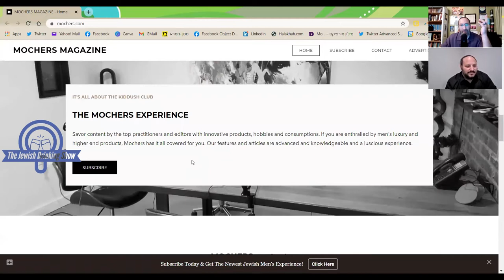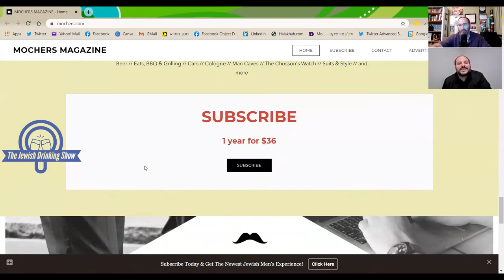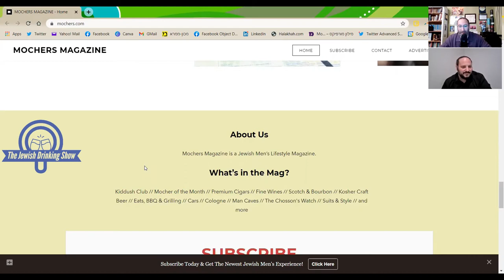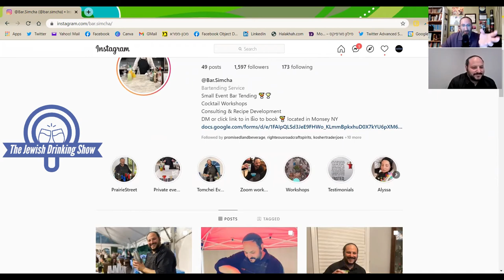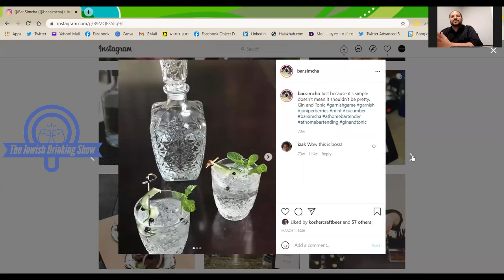Cocktails in Mochers Magazine with Yissie Steinhart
For the 80th episode of The Jewish Drinking Show, Yissie Steinhart, the cocktails columnist for Mochers magazine, discusses creating kosher craft cocktails, his column in Mochers magazine, and more.

0:00 Welcome
0:16 Introduction to Yissie Steinhart
0:48 Introduction to his cocktail column in Mochers Magazine
1:38 Yissie talks about Mochers Magazine
8:08 Discussing his cocktail column in Mochers Magazine
12:44 Yissie describing what he has seen in interest with cocktails at events
15:24 Open for ideas, feedback, and more for Jewish Drinking
16:08 Yissie describing more about what he's seen regarding cocktails at events
18:12 Challenges with kashrus organizations/supervision (even with already kosher-certified productions)
22:50 Discussing accessibility of ingredients for cocktails
28:41 Sneak peak into next week's episode with Dovid Statman on kosher craft cocktails enthusiasts
29:23 Discussing his Instagram account (@Bar.Simcha), WhatsApp groups, and community of fellow kosher cocktail crafters
33:48 Discussing Yissie Steinhart's cocktail workshops
37:06 Thank Yous and Wrapping-up